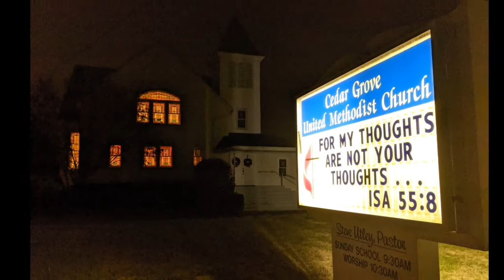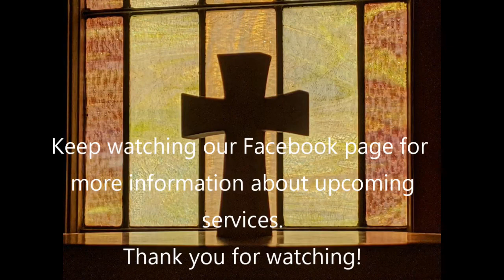Weekly Devotional. Oct 27th, 2021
Pastor Steve Utley's weekly devotional. This weeks is from Colossians 3: 12-17